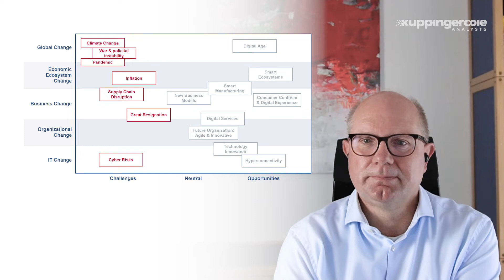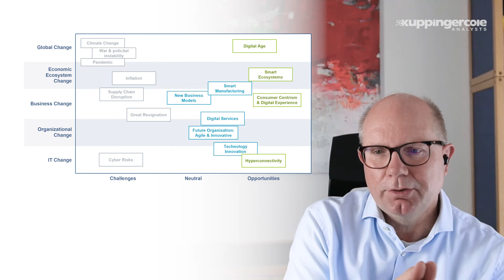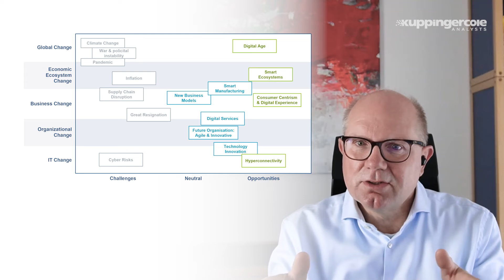Leadership and Challenges in a Changing World | Analyst Chat 127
Martin Kuppinger and Matthias discuss topics from the opening keynote Martin held at EIC 2022 in Berlin. They start with the role of leaders and decision makers in a consistently changing global environment.

KuppingerCole Analysts AG is an international, independent analyst organization offering technology research, neutral advice and events in Identity Management, Cybersecurity and Artificial Intelligence.